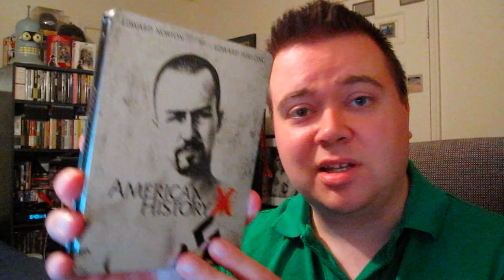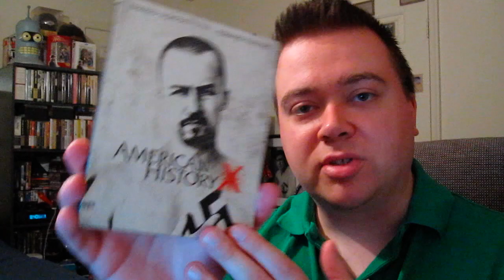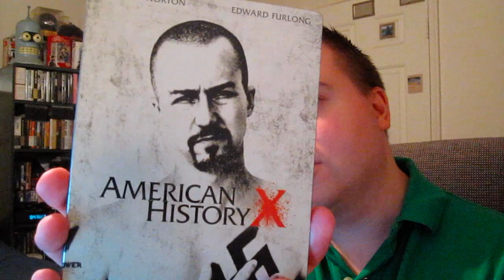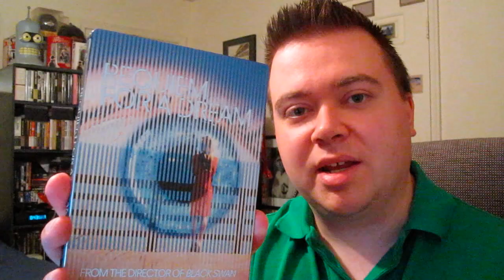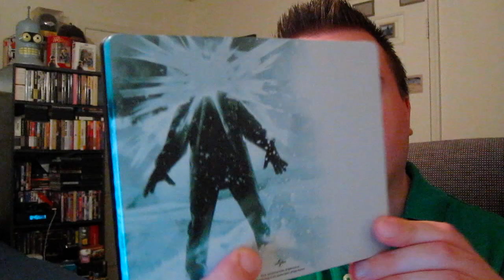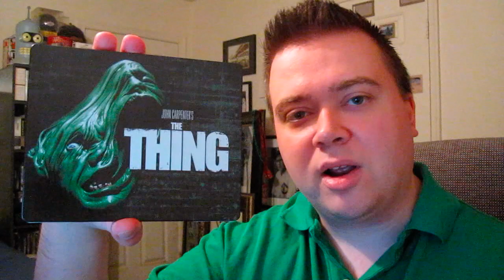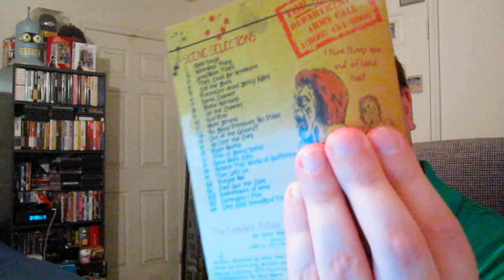Blu-Ray Mailday 4 Blu-Ray Steelbooks ! Horror , Play.com , Canada Exclusives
American History X (1998)
R 119 min  -  Crime | Drama
Director: Tony Kaye
Writer: David McKenna
Original Music by
Anne Dudley

Cinematography by
Tony Kaye

Edward Norton  ... Derek Vinyard
Edward Furlong  ... Danny Vinyard
Beverly D'Angelo  ... Doris Vinyard
Jennifer Lien  ... Davina Vinyard
Ethan Suplee  ... Seth Ryan

Fairuza Balk  ... Stacey

Avery Brooks  ... Dr. Bob Sweeney
Elliott Gould  ... Murray
Stacy Keach  ... Cameron Alexander
William Russ  ... Dennis Vinyard

Guy Torry  ... Lamont

Joe Cortese  ... Rasmussen
 Jason Bose Smith  ... Little Henry (as Jason Bose-Smith)

Antonio David Lyons  ... Lawrence

Alex Sol  ... Mitch McCormick

Keram Malicki-Sánchez  ... Chris (as Keram Malicki-Sanchez)

Giuseppe Andrews  ... Jason
 Cleo Adell  ... Lizzy (as Michelle Christine White)
 Jonathan Fowler Jr.  ... Jerome

Christopher Masterson  ... Daryl Dawson (as Chris Masterson)
 Nicholas R. Oleson  ... Huge Aryan
Jordan Marder  ... Curtis
Paul Le Mat  ... McMahon
Thomas L. Bellissimo  ... Cop #2 (as Tommy L. Bellissimo)
Cherish Lee  ... Kammi

UR 102 min  -  Drama  -   27 October 2000 (USA)
Directed by
Darren Aronofsky

Writing credits
Hubert Selby Jr.   (based on the book by)

Hubert Selby Jr.   (screenplay) and
Darren Aronofsky   (screenplay)
Original Music by
Clint Mansell

Cinematography by
Matthew Libatique   (director of photography)

Ellen Burstyn  ... Sara Goldfarb

Jared Leto  ... Harry Goldfarb

Jennifer Connelly  ... Marion Silver

Marlon Wayans  ... Tyrone C. Love

Christopher McDonald  ... Tappy Tibbons

Louise Lasser  ... Ada

Marcia Jean Kurtz  ... Rae
 Janet Sarno  ... Mrs. Pearlman
Suzanne Shepherd  ... Mrs. Scarlini
 Joanne Gordon  ... Mrs. Ovadia
 Charlotte Aronofsky  ... Mrs. Miles
Mark Margolis  ... Mr. Rabinowitz
Michael Kaycheck  ... Donut Cop (as Mike Kaycheck)
Jack O'Connell  ... Corn Dog Stand Boss
R 109 min  -  Horror | Mystery | Sci-Fi  -   25 June 1982 (USA)
Writers: Bill Lancaster (screenplay), John W. Campbell Jr. (story)
Ennio Morricone

Cinematography by
Dean Cundey   (director of photography)
Rob Bottin special makeup effects creator and designer

Kurt Russell  ... R.J. MacReady
Wilford Brimley  ... Dr. Blair (as A. Wilford Brimley)
T.K. Carter  ... Nauls
David Clennon  ... Palmer
Keith David  ... Childs
Richard Dysart  ... Dr. Copper
 Charles Hallahan  ... Vance Norris
Peter Maloney  ... George Bennings
Richard Masur  ... Clark
Donald Moffat  ... Garry
Joel Polis  ... Fuchs
Thomas G. Waites  ... Windows (as Thomas Waites)
Norbert Weisser  ... Norwegian
Larry J. Franco  ... Norwegian Passenger with Rifle (as Larry Franco)
 Nate Irwin  ... Helicopter Pilot
 William Zeman  ... Pilot
rest of cast listed alphabetically:
Adrienne Barbeau  ... Computer (voice) (uncredited)
John Carpenter  ... Norwegian (video footage) (uncredited)
 Jed  ... Dog Thing (uncredited)

The Return of the Living Dead (1985)
R 91 min  -  Comedy | Horror | Sci-Fi  -   16 August 1985 (USA)
Directed by
Dan O'Bannon

Writing credits
Dan O'Bannon   (screenplay)

Rudy Ricci    story
John A. Russo    book (as John Russo)
Russell Streiner    story

Matt Clifford

Cinematography by
Jules Brenner

Clu Gulager  ... Burt
James Karen  ... Frank
Don Calfa  ... Ernie
Thom Mathews  ... Freddy
Beverly Randolph  ... Tina
John Philbin  ... Chuck
Jewel Shepard  ... Casey
Miguel A. Núñez Jr.  ... Spider (as Miguel Nunez)
Brian Peck  ... Scuz
Linnea Quigley  ... Trash
 Mark Venturini  ... Suicide
 Jonathan Terry  ... Colonel Glover
 Cathleen Cordell  ... Colonel's Wife
 Drew Deighan  ... Paramedic #1
James Dalesandro  ... Paramedic #2
 John Durbin  ... Radio Corpse #1
 David Bond  ... Radio Corpse #2
 Bob Libman  ... Tac Squad Captain
John Stuart West  ... Riot Cop #1
Michael Crabtree  ... Riot Cop #2
 Ed Krieger  ... Riot Cop #3
Robert Craighead  ... Cop #1
 Paul Cloud  ... Cop #2
 Derrick Brice  ... Gunnery Sergeant
 Leigh Drake  ... Dispatcher
Terrence Houlihan  ... Yellow Cadaver (as Terrence M. Houlihan)
Allan Trautman  ... Tarman
 Robert J. Bennett  ... Headless Tarman (as Robert Bennett)
 Jerome 'Daniels' Coleman  ... Legless Corpse
 Cherry Davis  ... ½ Lady Corpse

play.com exclusive alliance films canadian uk release british britain rare oop